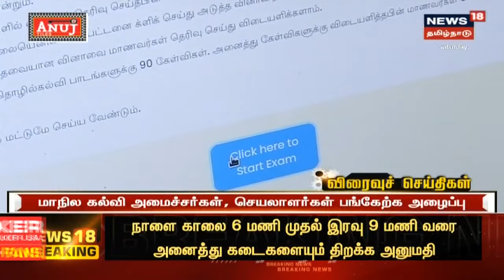இன்றும் நாளையும் இரவு 9 மணி வரை கடைகள் செயல்பட அனுமதி | Tamil Nadu Lockdown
தமிழகத்தில் கடைகள் இன்றும் நாளையும் இரவு 9 மணி வரை செயல்பட அனுமதி அளிக்கப்பட்டதை தொடர்ந்து தற்போது கடைகள் திறக்கப்பட்டு இருக்கின்றன. கூடுதல் விவரங்கள் | செய்திகளை துல்லியமாகவும் துரிதமாகவும் வழங்கும் தமிழகத்தின் முதன்மை செய்தி தொலைக்காட்சி உங்கள் நியூஸ் 18 தமிழ்நாடு